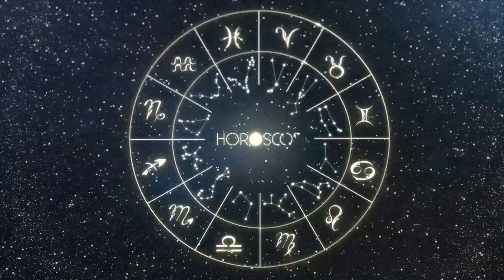Daily Horoscope AQUARIUS August 11, 2024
Are you ready for the Daily Horoscope?